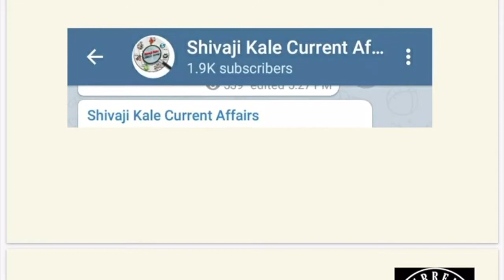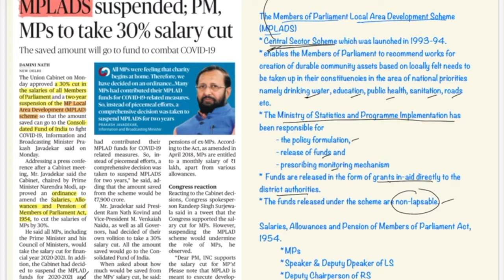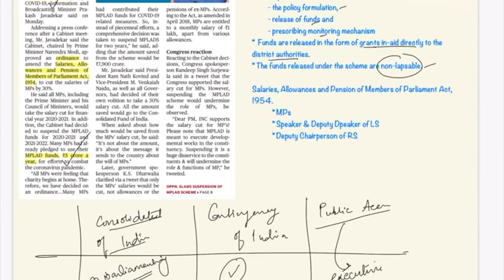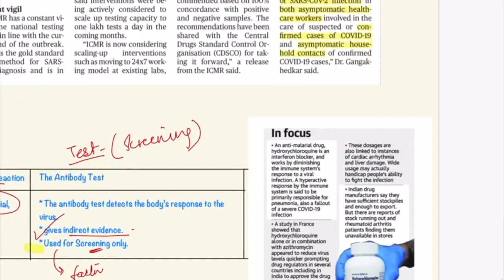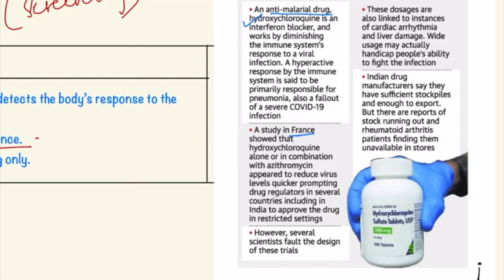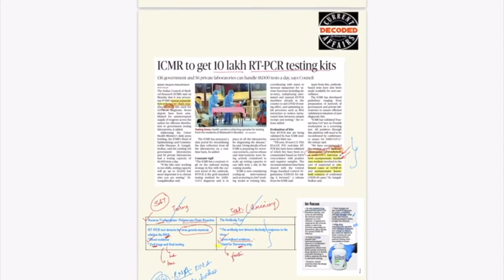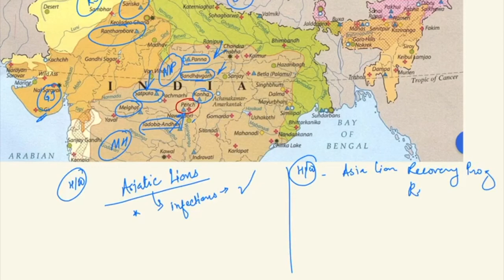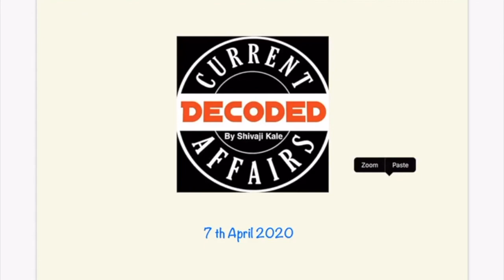7th April 2020 | The Hindu Newspaper | Current Affairs Decoded | By Shivaji Kale | Audio Lecture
13th Audio Lecture - Current Affairs Decoded by Shivaji Kale on the news from The Hindu 7th April 2020 Newspaper. Read it with this Audio Lecture.

Telegram group on relevant information of contemporary event for Civil Services examinations by Shivaji Kale.
Faculty, The Unique Academy at Delhi, Pune, Nagpur, Mumbai, Nashik.

Telegram group for UPSC study related discussion by Shivaji Kale.
Faculty, The Unique Academy at Delhi, Pune, Mumbai, Nagpur, Nashik.